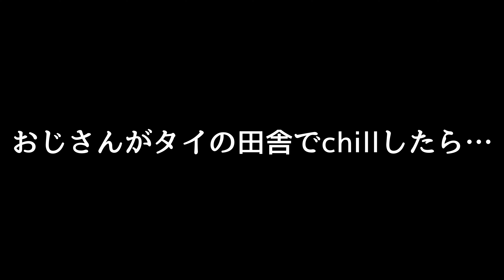タイの田舎でおじさんもCHILLしたい！[五十代タイ移住]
今日は、タイの田舎の田園カフェで、おじさんもchillしてみました。
chillとは、「まったりする」や「のんびりする」のような意味が
あるようです。

そこで、タイの田舎に住むおじさんもチルってみました。
曲は、2分強ある音楽を途中を切って短くしています。
この切り合わせるのは大変な作業ですが、ピタッと来たときは感動モノです。

たまには、気分を変えて、田園カフェでお仕事しています。
ここのカフェは、ガパオライスが50バーツ（175円）、
アイスコーヒーが45バーツととてもリーズナブルでおすすめです。

3年ほどバンコクで現地採用として働いた後は、現在は嫁さんの田舎であるペッチャブーンに田舎移住しました。

編集機材